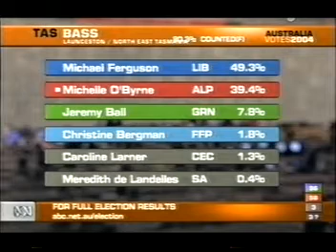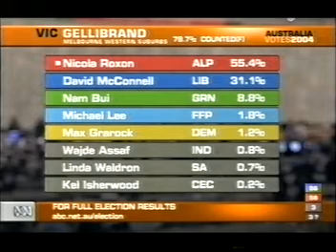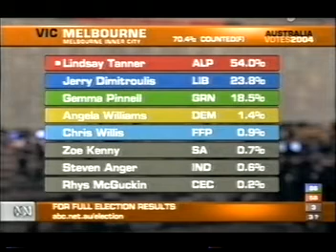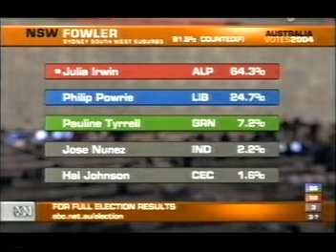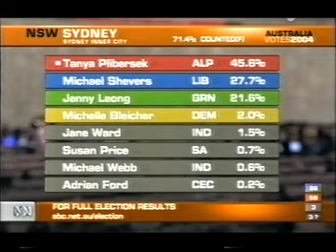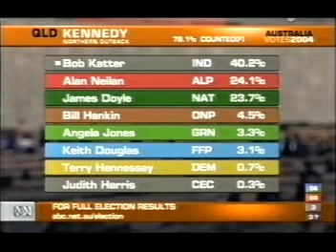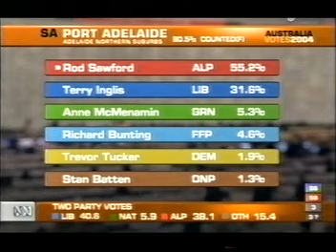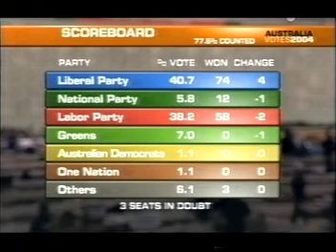2004 Australian Federal Election Results Pt 3